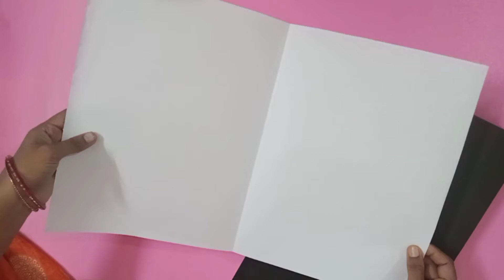Happy New Year Card | Birthday Card | Fashion Traditional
Please